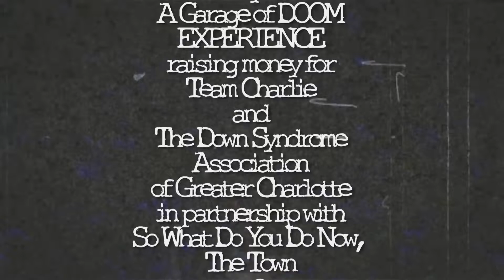NEWSREEL WIDE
Team Charlie and the Garage of DOOM come together for Driveway of DREAD as an online live stream and fundraiser for the Down Syndrome Association of Greater Charlotte.